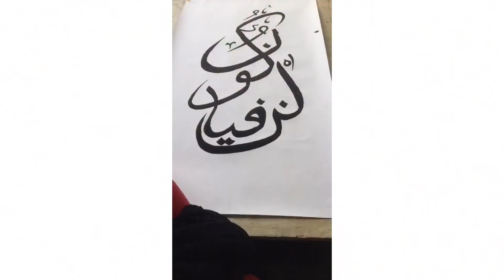easy calligraphy with pencil | learn with me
hi guys...
those who don’t know about calligraphy and want to make it...come with me and learn easy calligraphy..